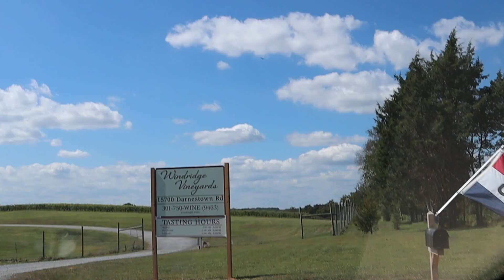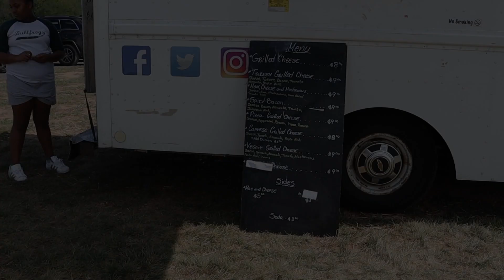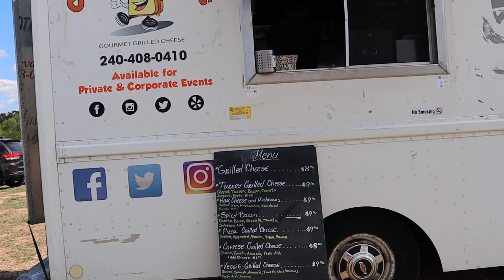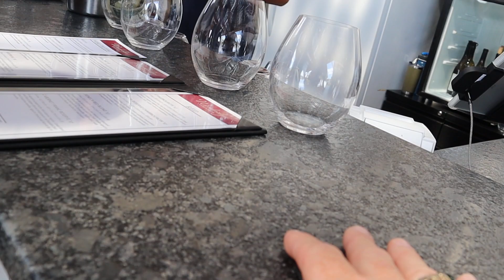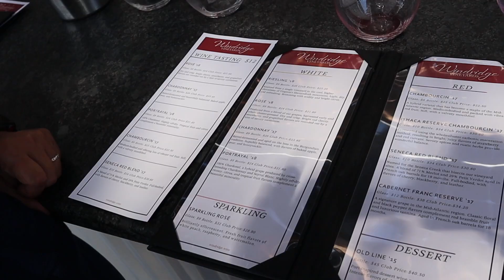Review of Windridge Vineyard MD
We went to Windridge Vineyard in Maryland to hang out at the Vineyard and enjoy wine, this is a short video about the Vineyard and what we thought.

This is my vlog, we will be documenting the different things we go and do along the way.  The common theme will be our corgi who goes along with us!  We have a Corgi, a Jeep with 40" tires, a 21" travel trailer, I'm a computer programmer, I use cannon eos m50 to film (and enjoy/learning to film).  We enjoy reviewing and documenting things life presents us with.  We are part-time RV, and working towards retirement and becoming full time RV/retired (many years out).  Currently this is a hobby of mine, but I would hope this becomes something bigger by the time we retire. Trying to be honest, and helpful.

My Jeep:
1. Tires Milestar PATAGONIA M/T ($300 each)
The tires should be about $300 each (about half the price of other brand 40s)
2. Wheels ($100 each) 17x9 5x5 bolt, 4.25 back spacing
With this combo of wheels/tires you do not need wheel spacers, however you do loose a little bit steering obviously.
3. Warn Zeon Winch
4. Tuffy (box in back)

My Camera:
1. Cannon m50
2. Canon EF-M 22mm f2 STM Lens
3. Cannon m50 battery
4. Hoya 49mm UV Filter
5. UV Filter for 22mm
6. Sandisk Extreme Plus 128gb memory

Corgi Equipment:
1. Harness